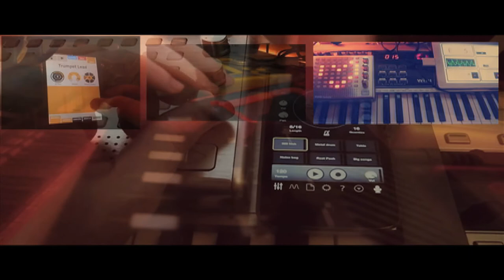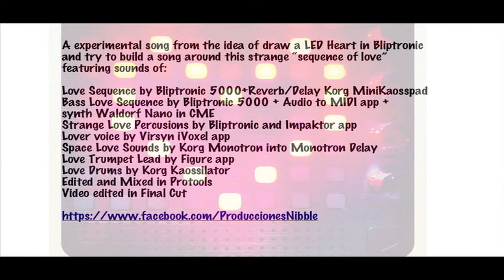Nibble - Toy Lovesong : Sequence of Love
"Una secuencia no elegida, muchas veces como el mismo amor...que llega porque sí, sin elegirlo...como una secuencia de acordes sin sentido que tratas de encajar...pero que al final es imposible que suene como esperabas y querías"

A experimental song from the idea of draw a LED Heart in Bliptronic and try to build a song around this strange "sequence of love" featuring sounds of:

Love Sequence by Bliptronic 5000 + Reverb/Delay Korg MiniKaosspad
Bass Love Sequence by Bliptronic 5000 + Audio to MIDI app + synth Waldorf Nano in CME
Strange Love Percusions by Bliptronic and Impaktor app
Lover voice by Virsyn iVoxel app
Space Love Sounds by Korg Monotron into Monotron Delay
Love Trumpet Lead by Figure app
Love Drums by Korg Kaossilator
Edited and Mixed in Protools
Video edited in Final Cut